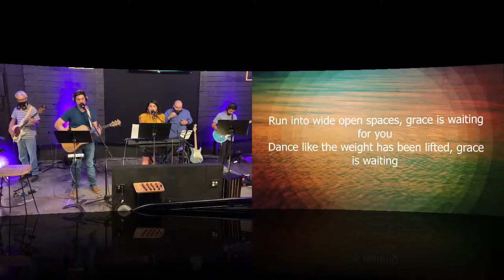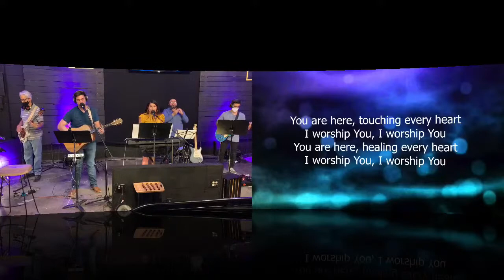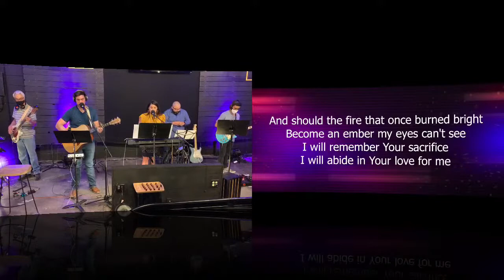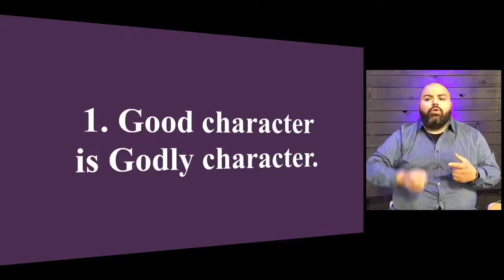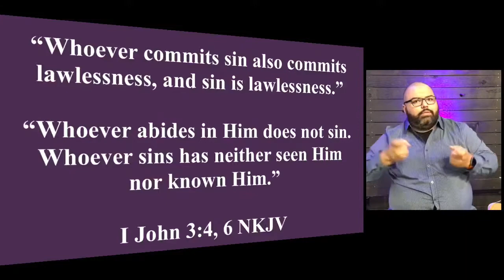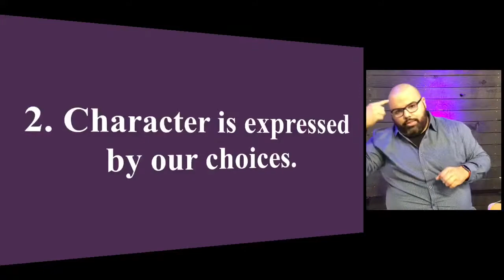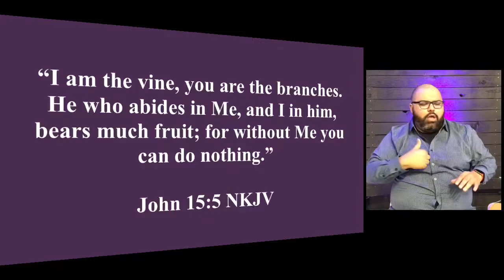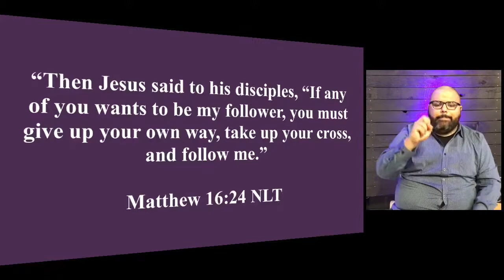Character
Esther pt.6